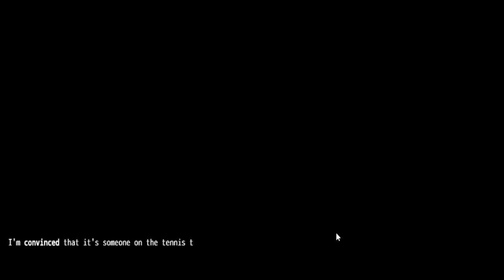Lisa 2.80b Walkthrough | New update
Take control of Lisa, a young girl in her final year of college as she embarks on the final educational hurdle. To graduate Lisa must earn ample credits from local businesses and corporations by taking on part-time work fulfilling on-the-job duties in a range of industries.
Living a docile and quiet life with her boyfriend Danny may not be the reserved future Lisa wishes for herself.. and with so many doors opening day by day she has every opportunity to change everything.

In this video we complete further story of Lisa the task listed as below you can click on them and check where you get stuck so enjoy the walktrough.

0:00 - Vandalism (2.70b)
8:41 - Party preview (2.80b)